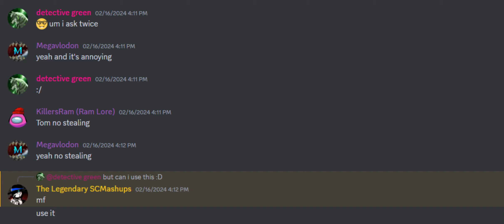telephone not happy about me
yes i made my own telephone mashup
peoplw u see in it me @Megavlodon4000 and @scmashups2850